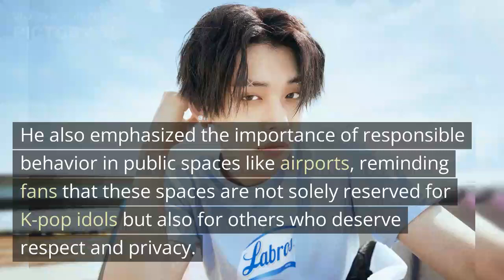Yeonjun (TXT) is disappointed at fans for their behavior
In todays video we are going to talk about Yeonjun (TXT) being disappointed at fans behavior at airport.